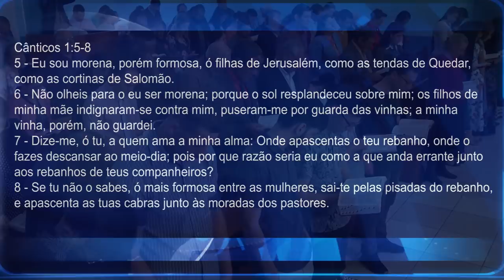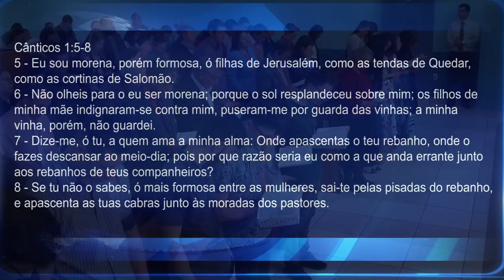O RETORNO DO REI | Neville M. Rodrigues